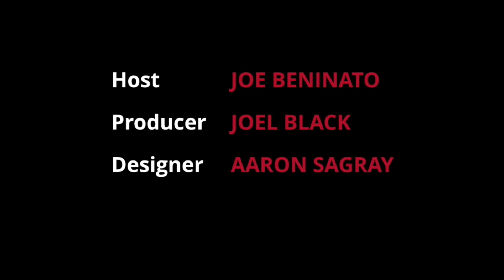FounderLine Episode 32 - Satish Dharmaraj of Redpoint Ventures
FounderLine is a live weekly webcast devoted to helping startup founders succeed, hosted by seven-time startup entrepreneur and investor Joe Beninato. Each week, Joe welcomes an experienced entrepreneur or investor to discuss startup-related topics and field questions from entrepreneurs around the world. FounderLine is broadcast live, and viewers are welcome to send questions via email or twitter.

In this episode, host Joe Beninato and guest Satish Dharmaraj of Redpoint Ventures answer viewer questions including:
- Zimbra was quite ahead of its time, integrating both cloud and mobile when mobile was still young and the cloud didn't really exist yet.  What was the process for coming up with the product?  How did you describe Zimbra when pitching it to VCs?
- How does a seed stage company get noticed by an investor like you?
- What are the main advantages and disadvantages of an uncapped note versus a priced round?
- What are the characteristics of the most successful founders you've worked with? Any patterns?
- It seems there are way too many startups and not enough great employees to go around. Would a correction that culled some weaker start-ups be a net positive in the long run?